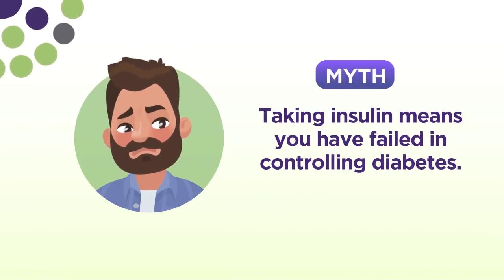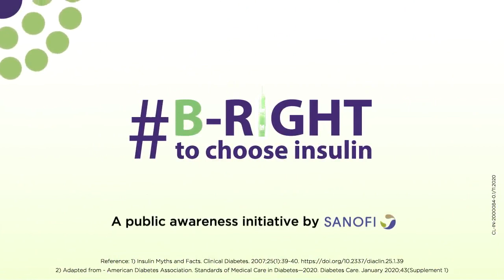Insulin Myths and Facts.....